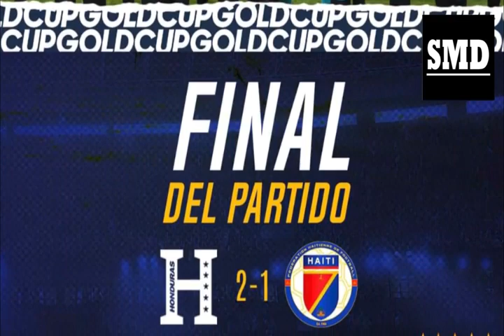la selección de Honduras quedó elemina y Alexis vega sigui en la órbita de Motagua Vargas a vida